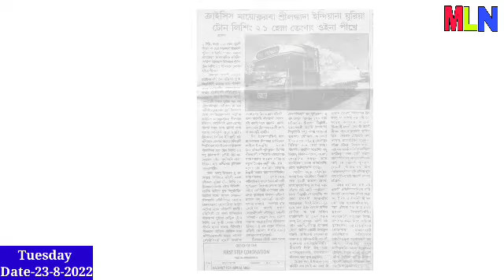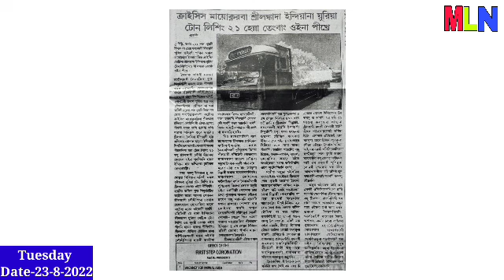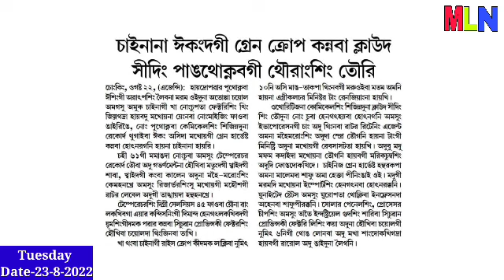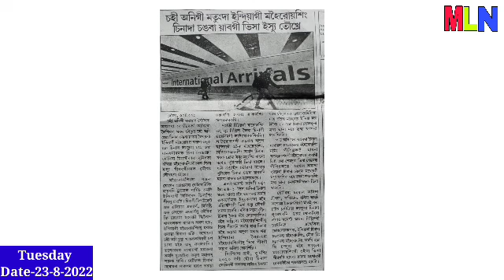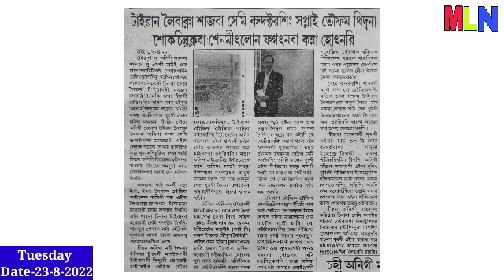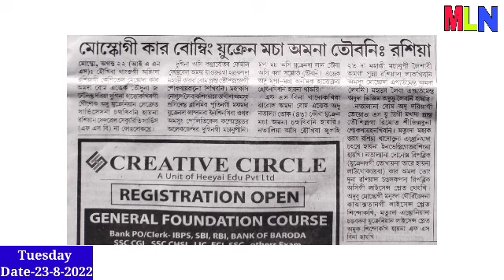Sathiba Attack chatthaduna US na Saba Rocket 🚀 ki Missile Sing thamfam thugaikhre